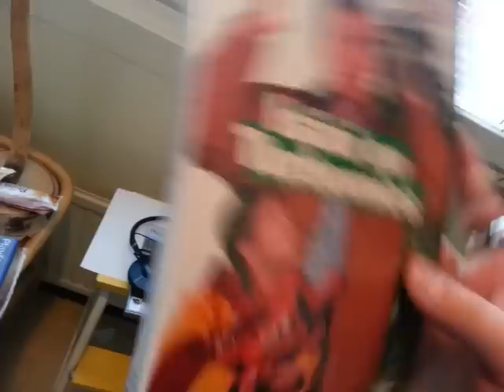Nyt viikonloppun viettoon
2016 Videot lahjotus